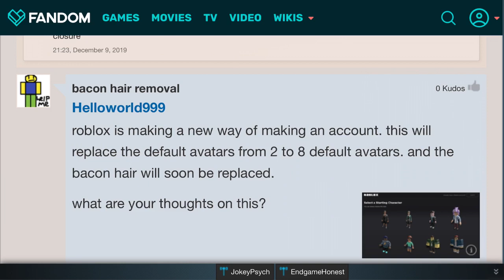FANBOY AVENGES BACONHAIRS IN ARSENAL! | ROBLOX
You here are here...🎶

Come play with me here!

Song used I guess?

Pink Guy - 💀 Yourself (Obviously changed it up so it just says the F word and nothing else inappropriate!)